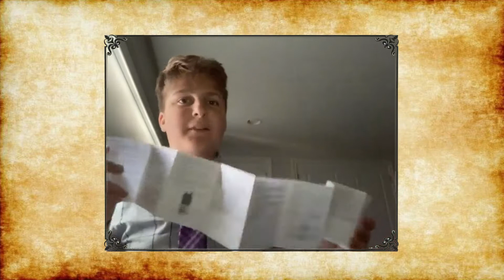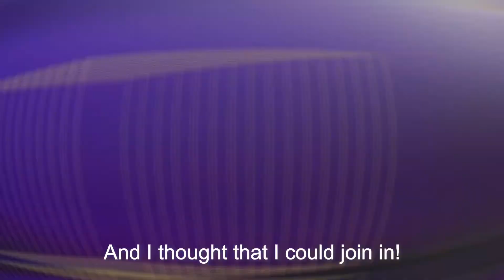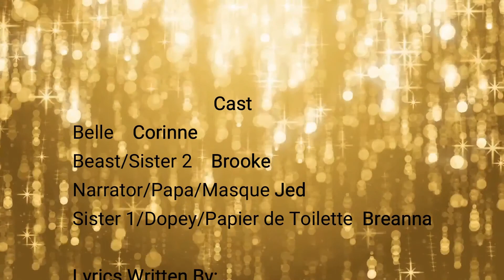Korda Kids 2020: Beauty & the Beast Parody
Cast:
Belle - Corinne
Beast/Sister #2 - Brooke
Papa/Narrator/Masque - Jed
Papier de Toilette/Dopey/Sister #1 - Breanna

Lyrics by:
Corinne ('Into the Unknown')
Jed ('Piano Man')
Breanna & Brooke ('Helpless')
Caulin ('Hero')

Book by the whole group!
Counselors/Editors - Caulin & Hope